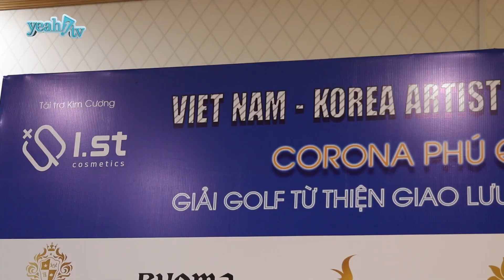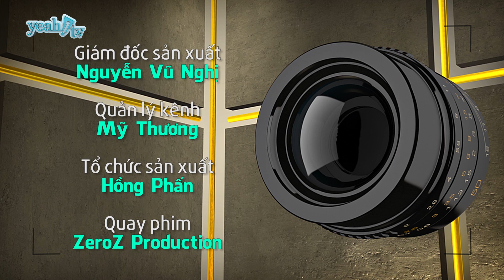LEE YOUNG AH, KANG EUN TAK, CÔNG VINH, THÚY HẠNH, THAM DỰ GIẢI GOLF TỪ THIỆN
tại sân golf cao cấp TP.HCM, buổi họp báo giới thiệu giải “Golf từ thiện giao lưu nghệ sỹ Việt Nam – Hàn Quốc – Corona Phú Quốc Open 2019” đã diễn ra đầy hào hứng, tốt đẹp với sự tham dự của dàn nghệ sĩ hai nước. Ở phía Việt Nam là sự xuất hiện của nhiều gương mặt quen thuộc như: chị em song sinh Thúy Hạnh – Thúy Hằng, nhạc sĩ Minh Khang, nam cầu thủ Công Vinh, MC Chi Bảo, người mẫu diễn viên Bình Minh…

Trong khi đó, đội Hàn Quốc gây chú ý với những ngôi sao: “Cô dâu vàng” Lee Young Ah, nam tài tử Kang Eun Tak, “mỹ nhân dao kéo” Hong Soo Ah, trai đẹp siêu cấp Lee Gun, diễn viên Shim Ji Ho…